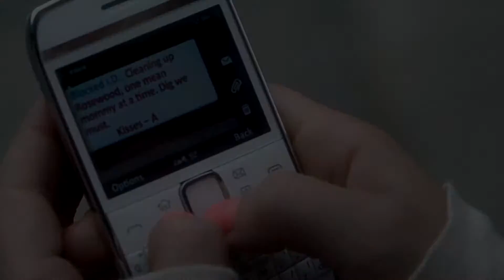Wicked Ones - Pretty Little Liars (Red Coat Fate)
Wicked Ones - PLL
Wicked Ones - Pretty Little Liars
Wicked Ones - DOROTHY